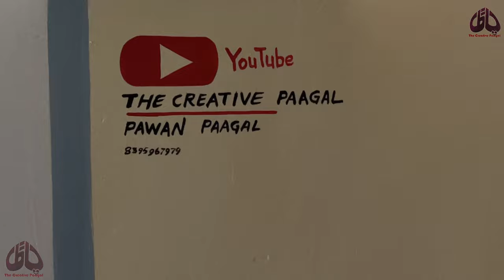Hidden Thinking of Human Nature | Painting by Pawan Paagal | Social Message | The Creative Paagal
A Hidden Thinking of Human Nature
Live Tutorial Wall Painting by Famous Artist painter Mr. Pawan Paagal | Painting of save earth | Save Environment | Shaheed Hasan Khan Medical College Nalhar , Nuh ,Haryana  |